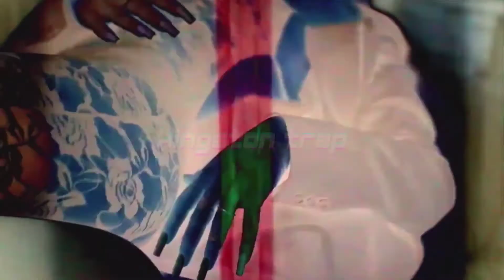Annett Louisan - Engel (QUATTROTEQUE Remix)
✖ Kingston Trap ✖

✖ Graphics created by Sajid Khan ✖

✖ Kingston Trap ✖

Check out play list : For updated list of songs

✖ We try to promote and support new artists, (musicians/labels, composers, producers, photographers/filmmakers) who want to see create a fan base.